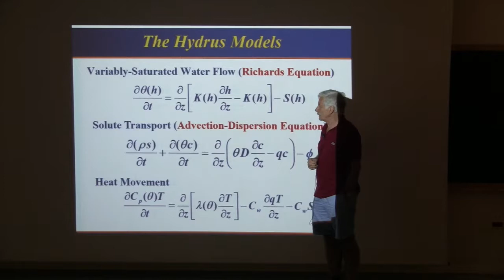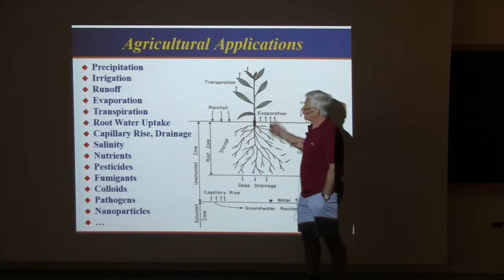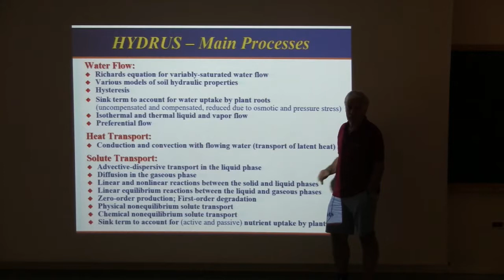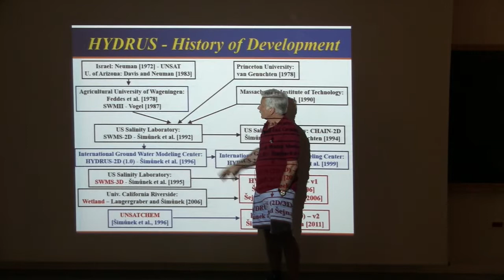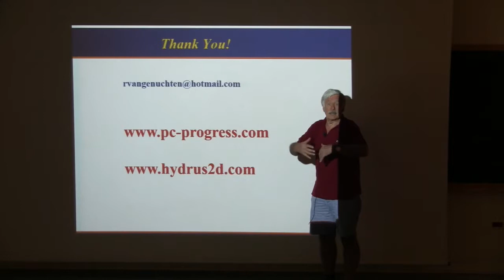6 0 1 Rien van Genuchten: Modeling of water and solute transport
Rien discusses the development of the HYDRUS modeling framework for solute transport.